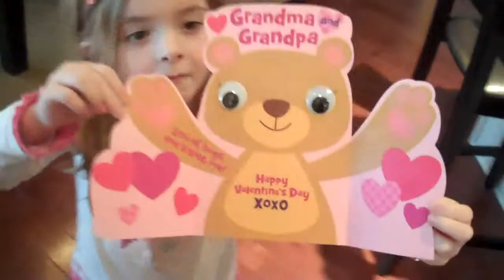Video 1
Morgan & Madison Naivar acting all goofy.